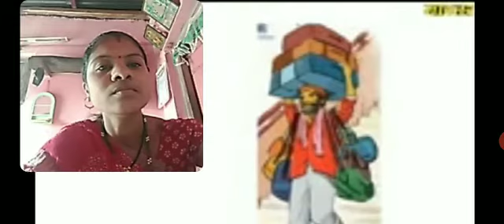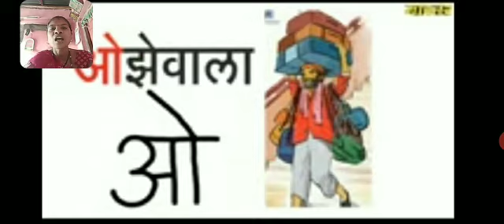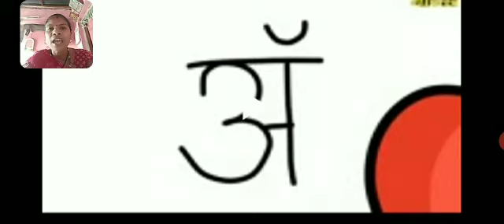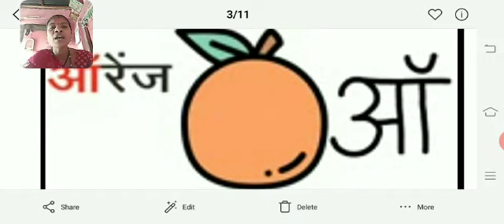Std 1 । Marathi , मुळाक्षरे - ओ, औ, अं, अ: । by Sunita Jadhav ।